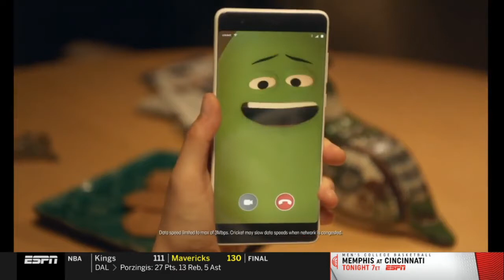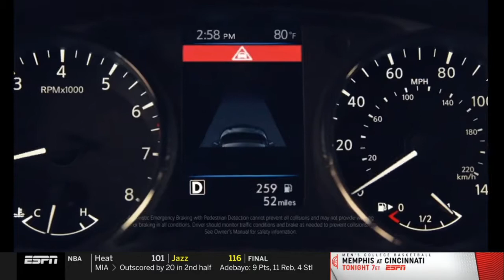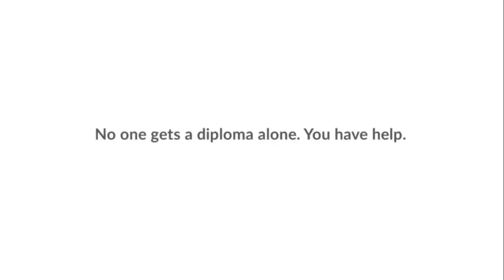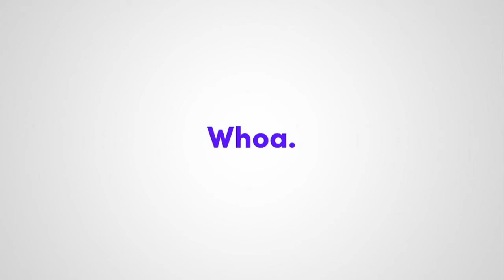The Jump Dwyane Wade EXCITED Learned a lot from LeBron this season LeBron triple double last night